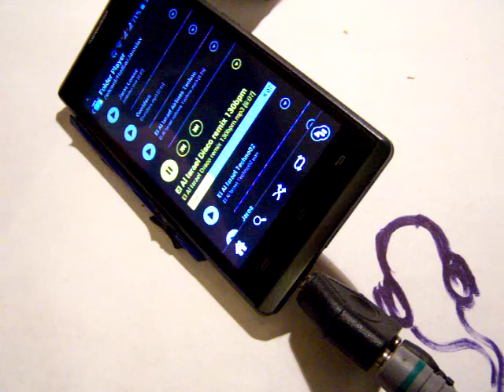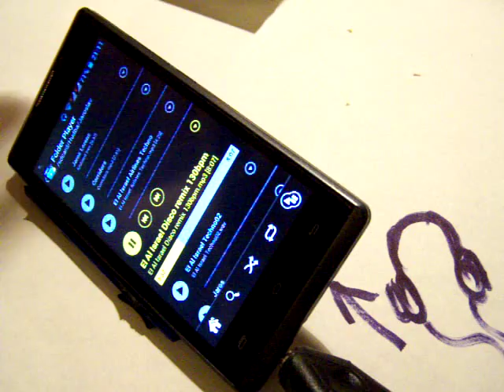How to? No Sound Coming from Headphones or External Speakers?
Problem with earphone, amplifier connection? Yes,solution, resolution, answer! No Sound Coming from Headphones or External Speakers. It is necessary to reduce the value of the resistor device to recognize the connection. Why Can I Not Connect to My Earplugs? Odstraňování problémů s připojením zesilovače do mobilu s Android. Problém s připojením sluchátek je způsoben špatným hardware. Je nutné snížit hodnotu rezistoru, aby přístroj rozeznal připojení. From some 32 ohm to 16 ohm.